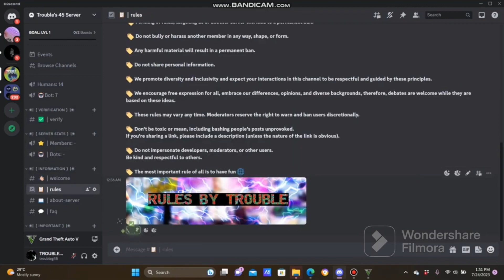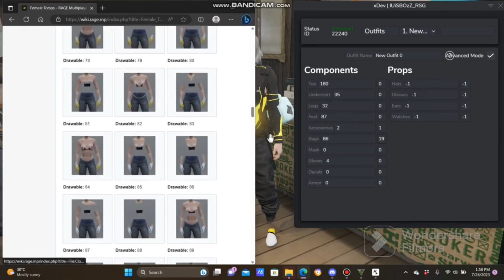GTA V Online 1.66║NEW TUTORIAL OUTFIT EDITOR║How to use the new XDEV Outfit Editor║NEW TUTORIAL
THANK TO @Troubleg45  FOR LETTING ME SHARE THIS TO U GUYS

MUST HAVE GTA5 ON PC AND OPEN GTA FIRST